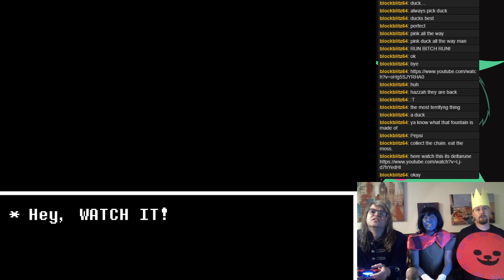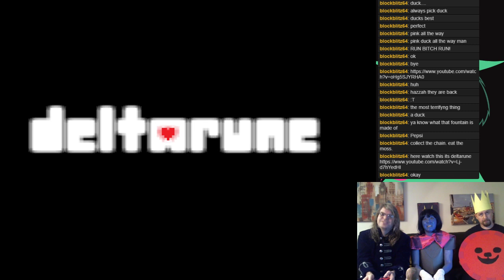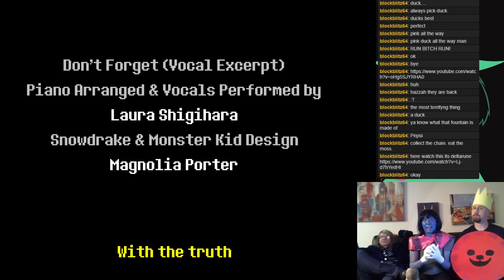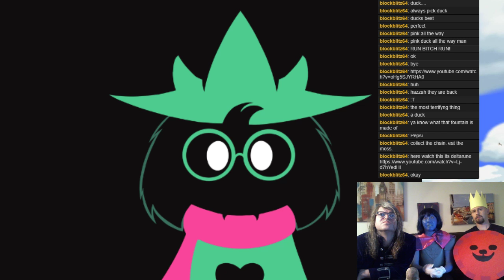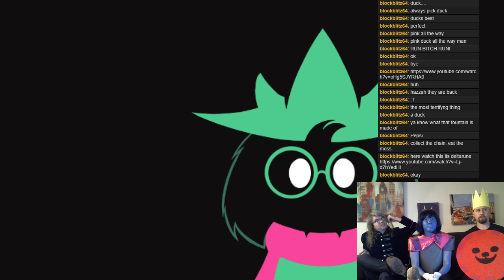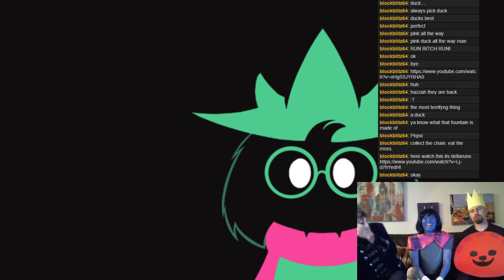Deltarune - Part 4: *Streamer Voice* SANS